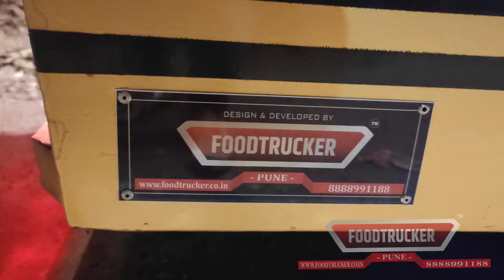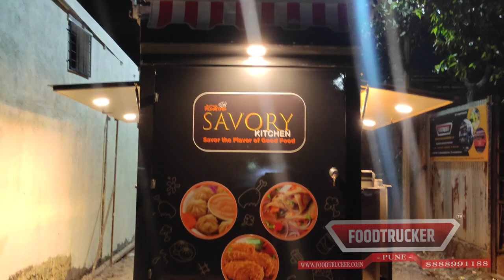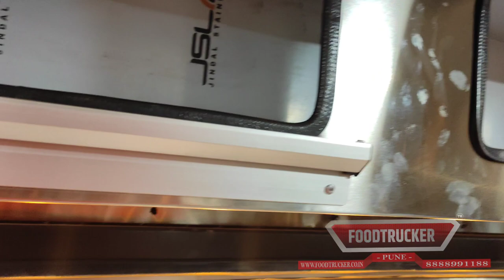Savary Kitchen foodtruck at Kandivali, mumbai, food truck renovation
address
Foodtrucker Engineering LLP

Gat No 252, Bhalekar squre, Behind temple, Jyotiba talawade road, Nigdi,, Jyotiba Nagar, Talwade, Vitthal Nagar, Maharashtra 411062